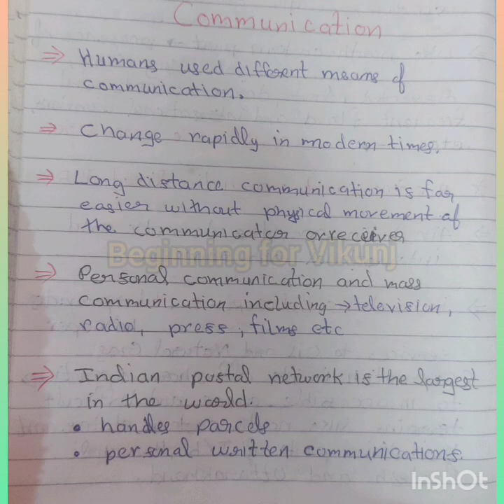Class-10# lifelines of National Economy# ch-7# geography🗺️🌏📗SA-2 part-5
ch-7 lifelines of National Economy
part-1:-

part-3

ch-6
Part-1

About all revolution-